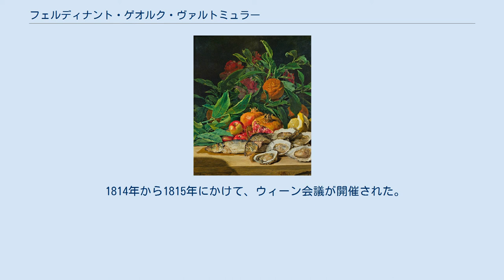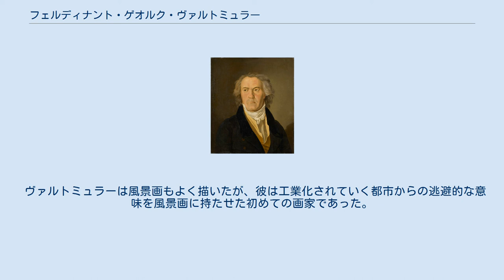フェルディナント・ゲオルク・ヴァルトミュラー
フェルディナント・ゲオルク・ヴァルトミュラー（ドイツ語: Ferdinand Georg Waldmüller、1793年1月15日 - 1865年8月23日）は、オーストリア帝国のビーダーマイヤー時代の画家。
 妻カタリーナ・ヴァルトミュラー 1793年1月15日、ウィーンで誕生した。
1814年、オペラ歌手のカタリーナ・ヴァイトナーと結婚した。
 1814年から1815年にかけて、ウィーン会議が開催された。
肖像画を得意とするイギリスの宮廷画家トーマス・ローレンスがウィーンにやって来たのを契機として、オーストリア貴族にも肖像画の需要が生まれた。
そこでヴァルトミュラーは肖像画家として活躍したが、その肖像画はドミニク・アングルの作風に似たものであった。
 ヴァルトミュラーが1827年に描いたベートーヴェンの肖像画は、ヨーゼフ・カール・シュティーラーの描いた肖像画ほどではないが、有名である。
1827年、オーストリア皇帝フランツ1世の肖像画を依頼され、ますます貴族からの依頼を受けるようになった。
 1834年、妻カタリーナと離婚した。
 ヴァルトミュラーは風景画もよく描いたが、彼は工業化されていく都市からの逃避的な意味を風景画に持たせた初めての画家であった。
 ^ a b c ジョンストン(1986) p.211 ウィキメディア・コモンズには、フェルディナント・ゲオルク・ヴァルトミュラーに関するカテゴリがあります。